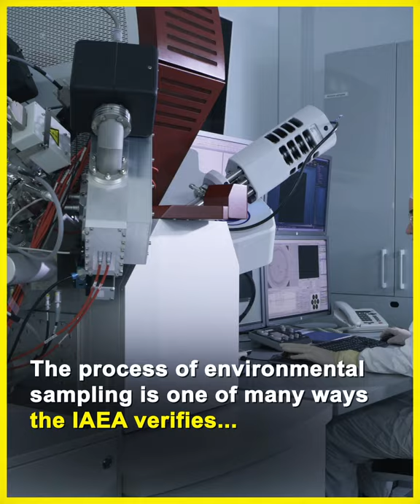Sampling the environment for undeclared nuclear activities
IAEA inspectors from the Agency’s headquarters in Vienna, Austria collect samples containing dust particles at nuclear facilities and other locations, using a process known as environmental sampling. These samples, in the form of cotton swipes, allow the analysis of traces of nuclear materials that can reveal information about the current and past activities at a nuclear facility and verify whether a state is abiding by its legal commitment not to divert nuclear material from peaceful activities or engage in non-declared nuclear activities.

Through a range of technical measures, or Safeguards, the IAEA verifies that states are honouring these international legal obligations. Its independent verification work allows the IAEA to play an indispensable role in preventing the spread of nuclear weapons.

Video: Katy Laffan, Martin Klingenböck